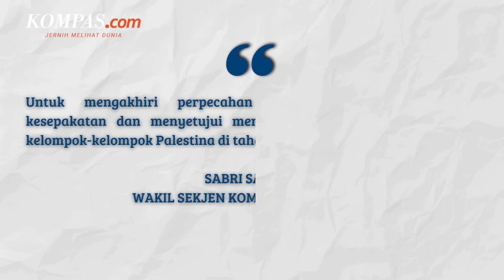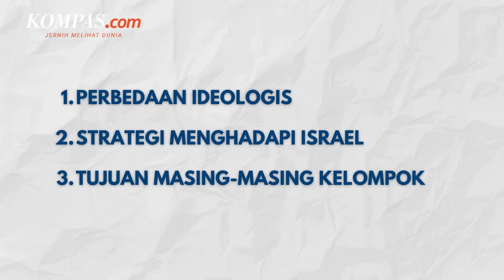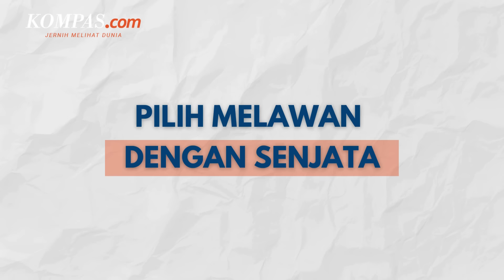China Jadi Tempat dan Saksi Bersatunya Palestina, Hamas-Fatah Rekonsiliasi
Untuk kesekian kalinya Hamas dan Fatah kembali melakukan pertemuan untuk mengupayakan lahirnya rekonsiliasi diantara keduanya. Kali ini pertemuan keduanya akan dilaksanakan di China pada 20-21 Juli 2024.
Meski keduanya telah berseteru lebih dari satu dekade, namun sejumlah pihak tak lelah membantu penyatuan Fatah dan Hamas sebagai mediator seperti Arab Saudi, China, dan Rusia.
Lantas, mengapa hingga kini Fatah dan Hamas terus berseteru?

Penulis naskah: Elisabeth Putri Mulia
Narator: Elisabeth Putri Mulia
Video editor: Elisabeth Putri Mulia
Produser: Mochamad Sadheli